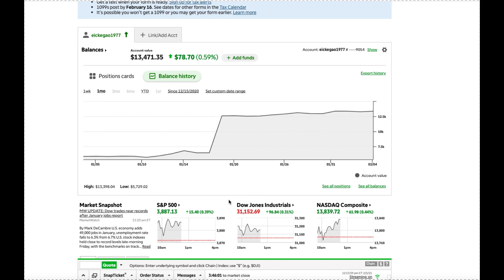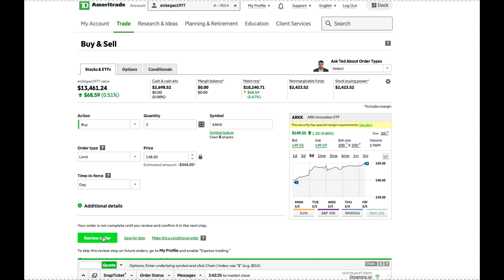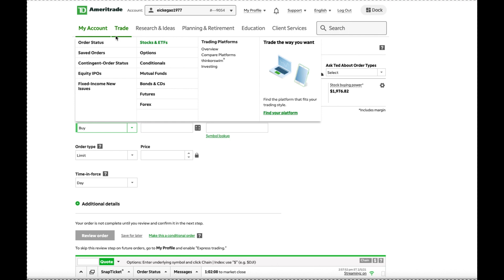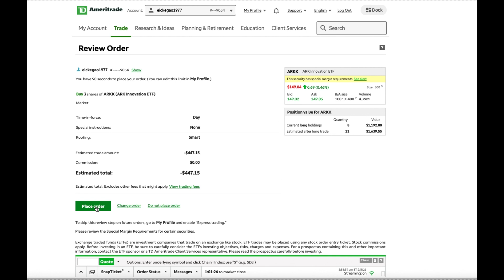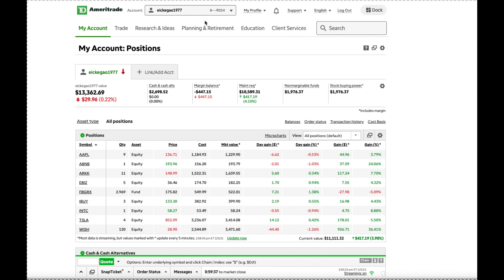十年100万美金定投计划 - 第五期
今天我要开始一个十年100万美金的定投计划。这是第五期。